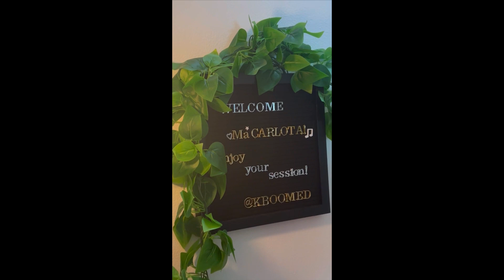Episodio 6 - Descubriendo tu Autenticidad y Conectando con la Energía Femenina Ft. Amyf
En este episodio de Manual Itinerante, nos sumergimos en el fascinante mundo de la autenticidad y el arte con nuestra invitada Amyf Kboom. Directamente desde el estudio de Equilatera, exploramos la vida y perspectivas de esta talentosa artista multidisciplinaria, cuyo enfoque actual se centra en el arte del tatuaje.

Amyf comparte su viaje personal hacia la autenticidad y cómo camina por el mundo con una genuinidad que inspira a muchos. Conversamos sobre sus influencias, las personas y experiencias que han dejado huella en su trabajo y creatividad. Además, profundizamos en el mundo del tatuaje, como se siente ser una mujer dentro de esta industria y exploramos la importancia y el equilibrio de la energía femenina y masculina.

Te dejamos por aca todos los links de interés y la información de nuestros invitados

Gracias por estar aqui, los quiero mucho. mc ✌🏻